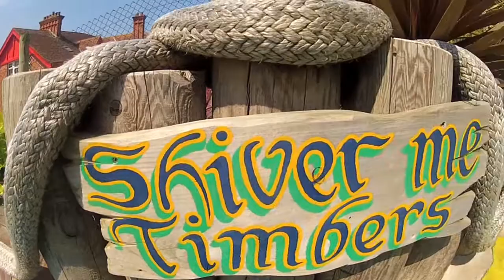Devon Road Trip 2013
Fun times in the picturesque town of Woolacombe, Devon. Thanks to Becky and Matt for inviting me along and everyone else who made it an awesome weekend.

Shot entirely on the GoPro Hero 2.